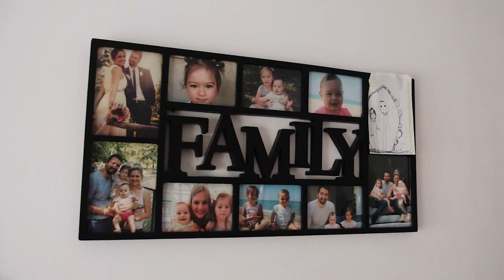Filipov prvi rođendan 14.6.2022.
Creative Vision je imao tu čast da zabeleži Filipov prvi rođendan u Kragujevcu.

Snimanje dečijih rođendana je najbolji način da sačuvate Vaše uspomene i tako učinite još jednu bitnu stvar za Vašeg mališana.